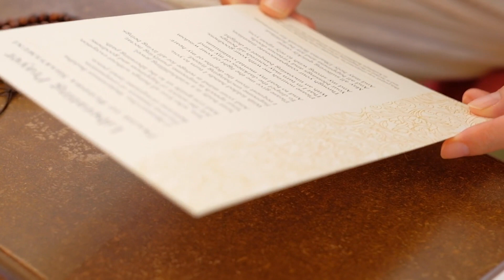WHAT PUTS THE MAGIC INTO ORDINARY LIFE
Faith in Buddha Shakyamuni is the foundation of the spiritual life for every Buddhist around the world. Through his teachings, inspiration, and blessings, combined with the faith of his students, wonderful results of inner and outer peace can be attained.

Be inspired by teachers and students from around the globe as they speak about the founder of Buddhism, Buddha Shakyamuni.

Don't miss this wonderful opportunity to deepen your spiritual practice and enhance your inner and outer peace through drawing closer to Buddha Shakyamuni. Register now to secure your spot at the International Kadampa Spring Festival to receive teachings from Gen-la Dekyong on the Liberating Prayer.